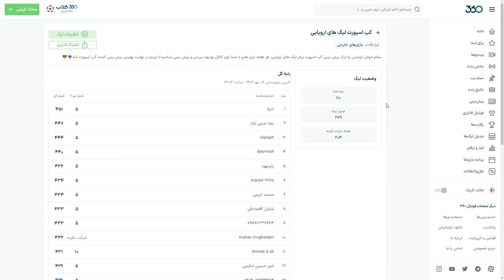پیش بینی هفته دوم لیگ قهرمانان اروپا!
سلام توی این ویدیو میخواییم بازی های حساس و مهم هفته دوم لیگ قهرمانان اروپا فصل 2024/25 رو پیش بینی کنیم🔥